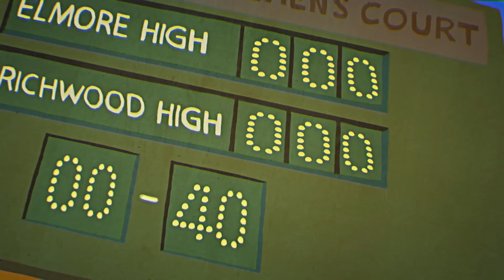A world-class doubles team | The Sweaters | Gumball | Cartoon Network